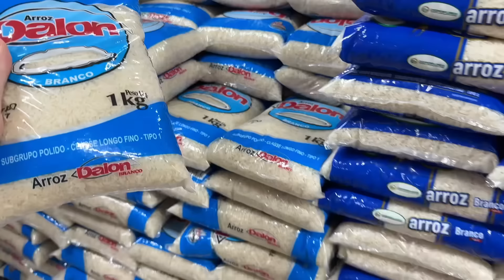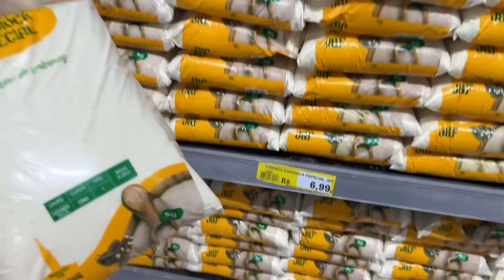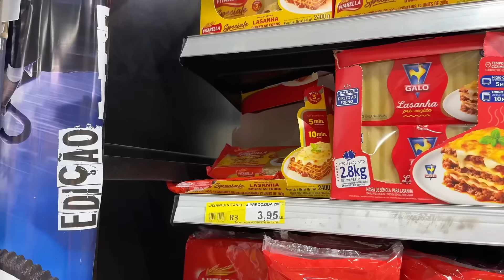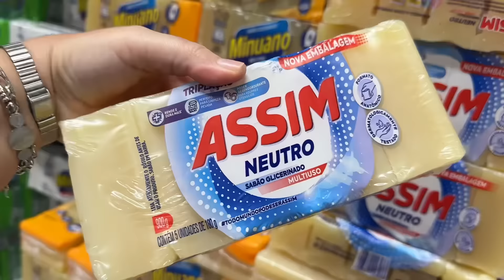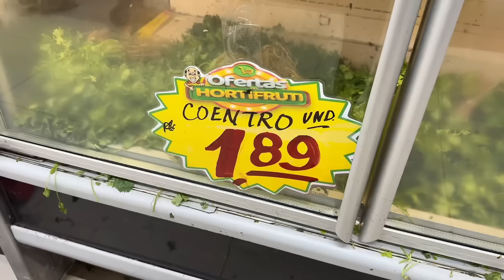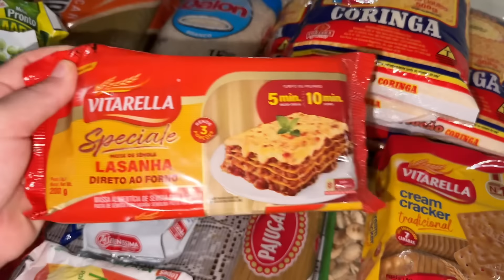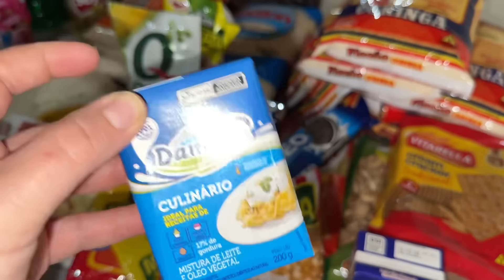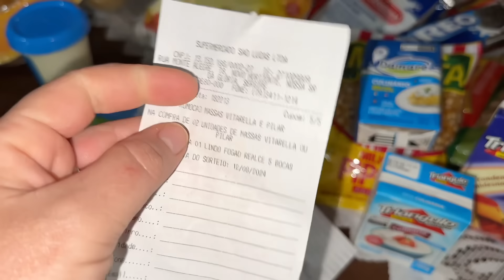FOMOS NA CIDADE + COMPRAS DA SEMANA + DECORAÇÃO JUNINA